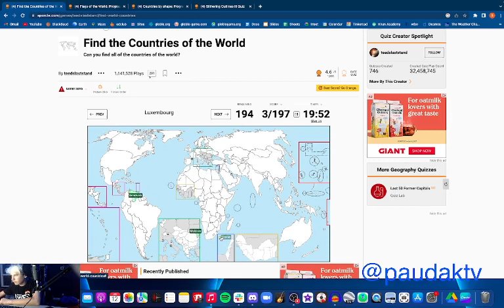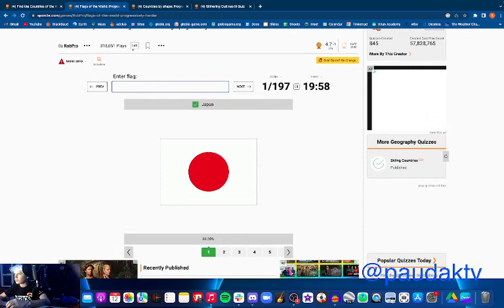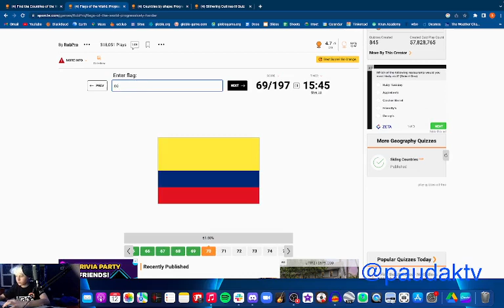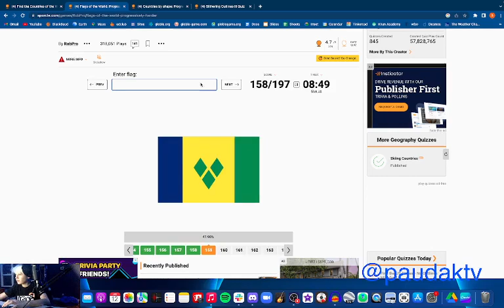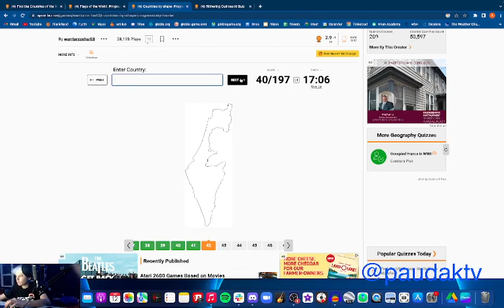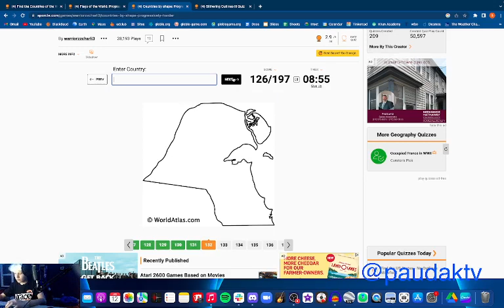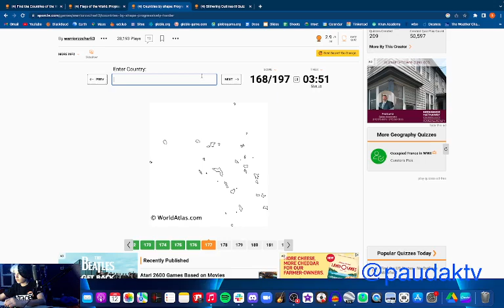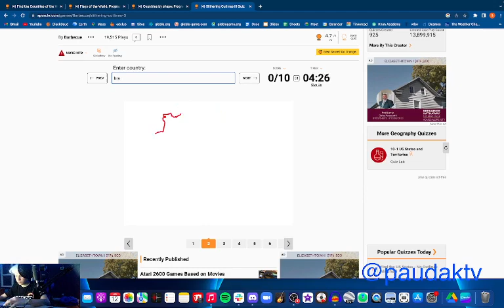I am now a geonerd 🤓 (naming all countries, flags, and shapes)